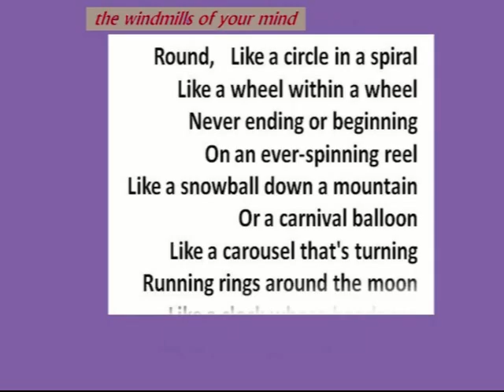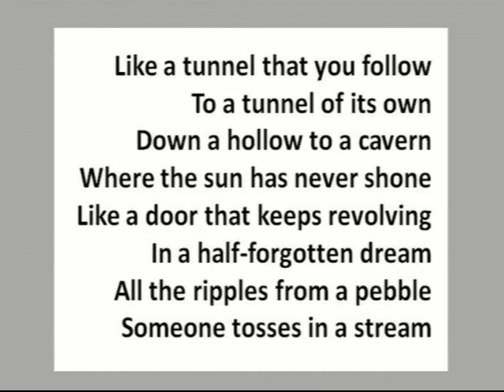emmanuel e-z: accordion "windmills of your mind" (m16)